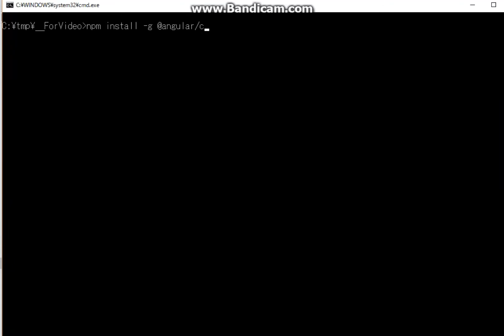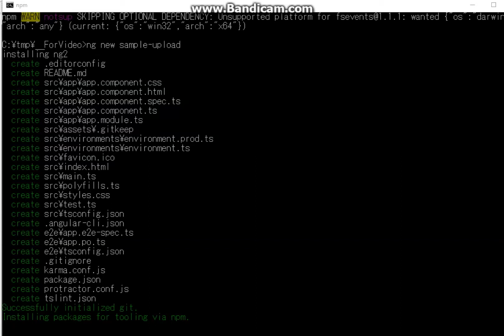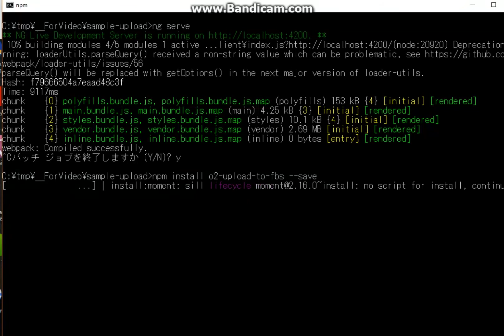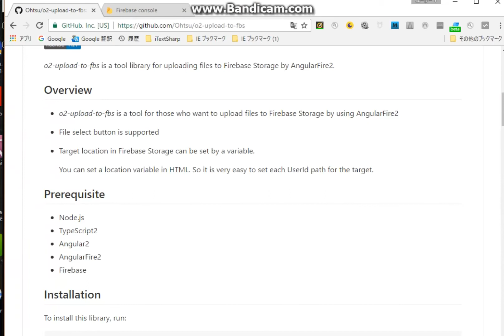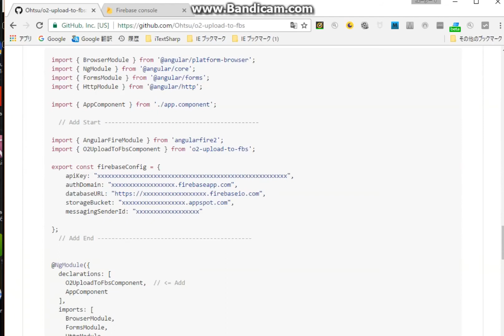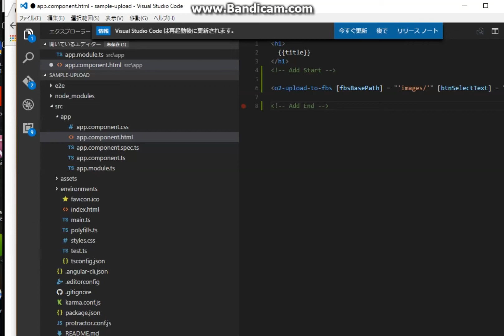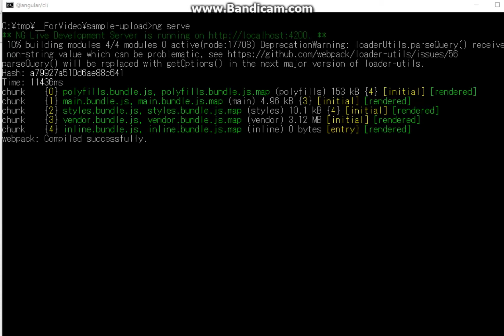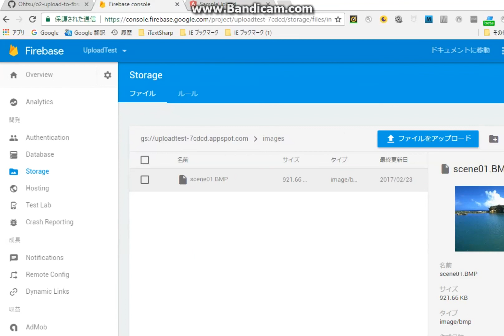How to upload files to Firebase Storage by Angular2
"o2-upload-to-fbs" is a tool library for uploading files to Firebase Storage by AngularFire2.

This video explains how to use this tool by Angular-CLI.

You can get the source in GitHub.
Please refer to Readme.txt in the page.